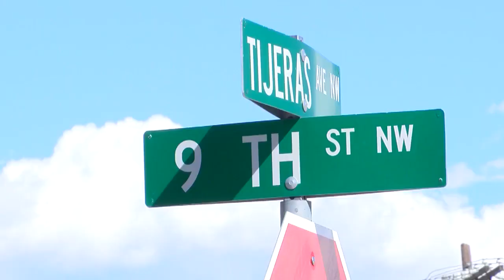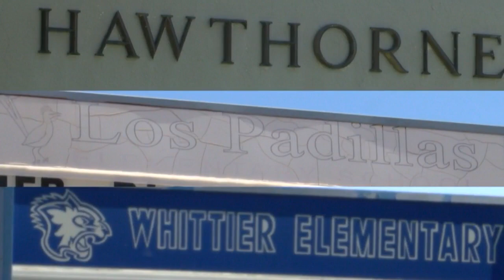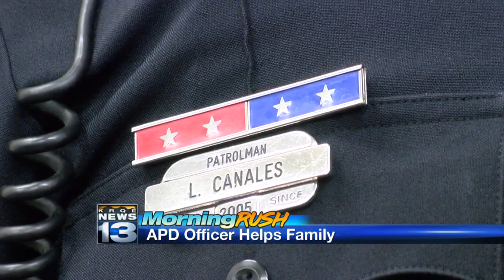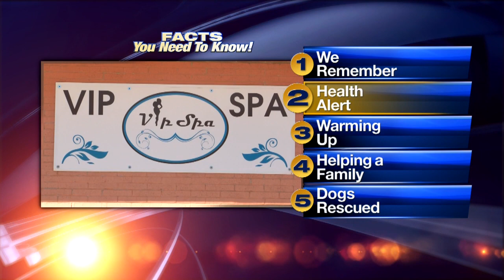September 11 Morning Rush: Albuquerque church holds remembrance ceremony in honor of 9/11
September 11 Morning Rush: Albuquerque church holds remembrance ceremony in honor of 9/11 - Source